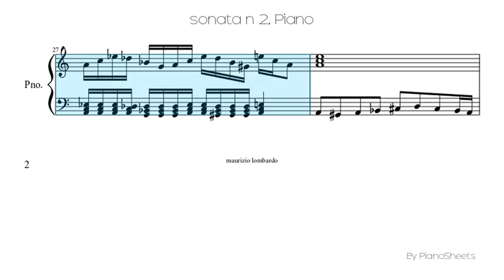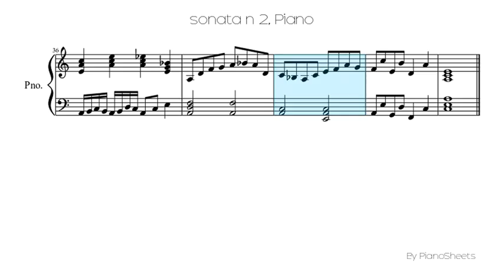sonata n 2 [Piano Solo]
Piano Solo Sheet: sonata n 2